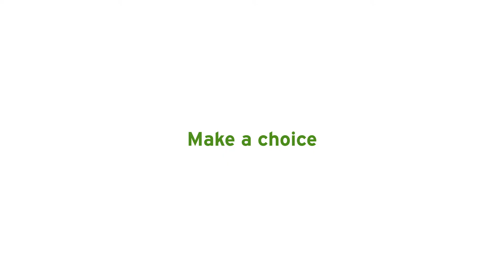Make a Difference: Enroll in EcoChoice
Residential SDG&E customers can get clean, green energy and help protect the environment by enrolling in EcoChoice today.